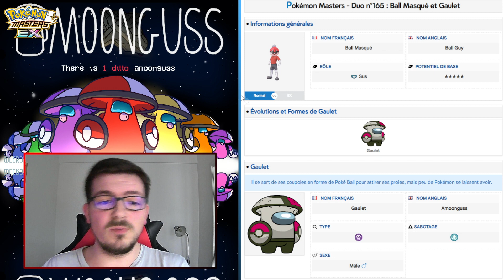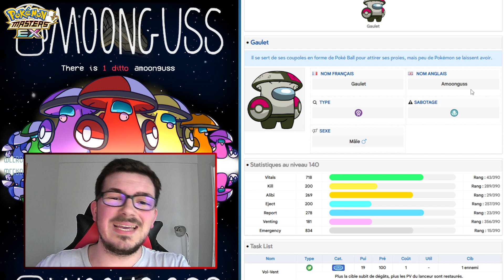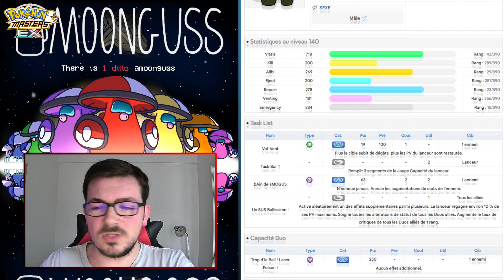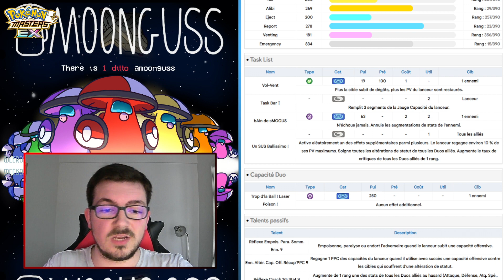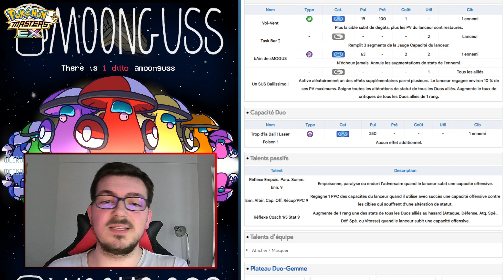AMOGUS, UN SOUTIEN TRÈS SUS ! | ANALYSE DE BALL MASQUÉ ET GAULET | POKÉMON MASTERS EX FR.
Dans cette vidéo nous allons analyser le prochain Duo Scout Variété à venir sur Pokémon Masters EX, à savoir Ball Masqué et Gaulet ! Ses statistiques, son kit ainsi que son Plateau seront analysés dans cette vidéo. Nous verrons aussi s'il est utile d'invoquer sur son Portail.

Chapitrage :

0:00 Kit de base
11:15 Plateau 1/5
12:12 Plateau 2/5
14:37 Plateau 3/5
18:00 Conclusion sur le Duo